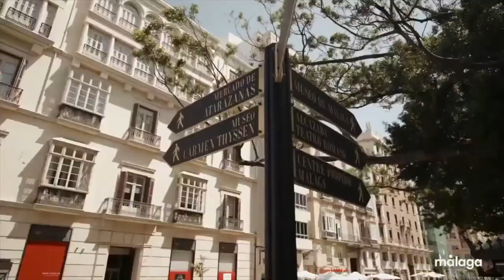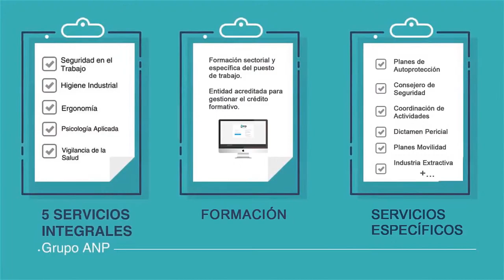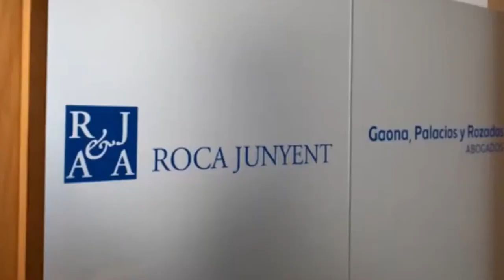FASE FINAL DE DIVISIÓN DE HONOR JUVENIL DE BALONMANO: CAJASUR CÓRDOBA VS TROPS MÁLAGA